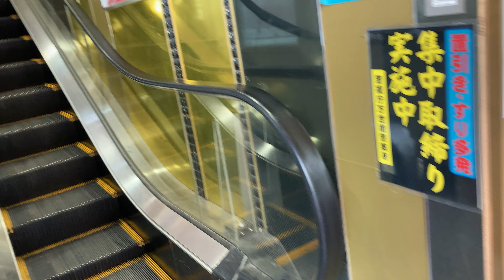【秋葉原エスカレーター】秋葉原SEGAエスカレーター5階まで